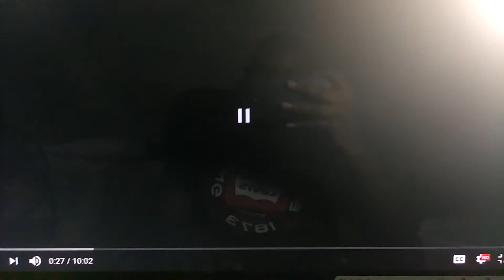Kids Edutainment Video Logo (1990)